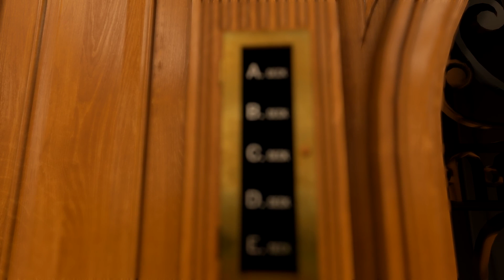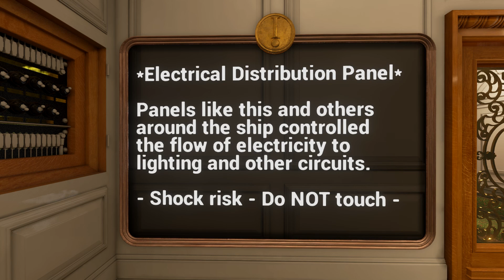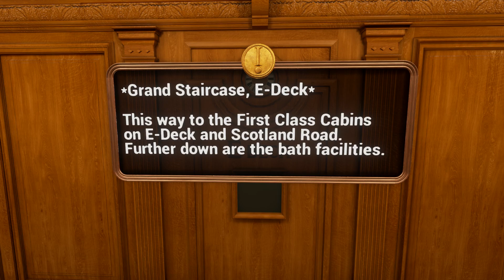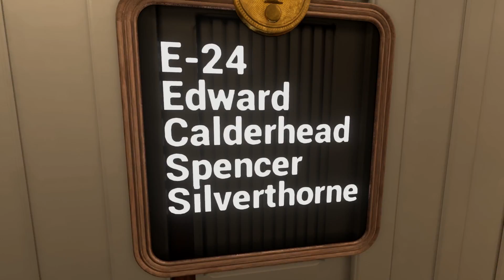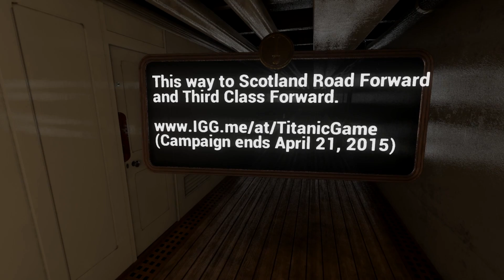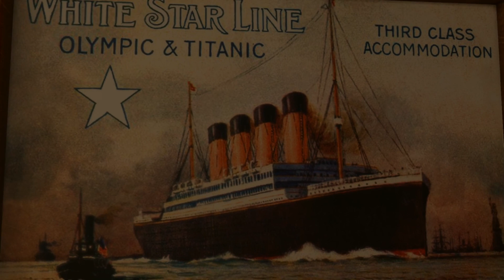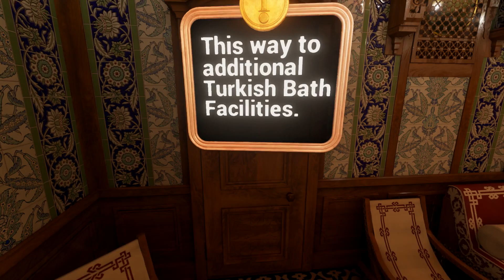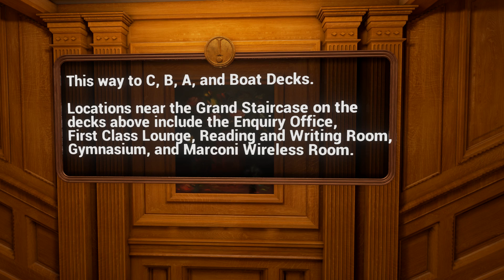Titanic: Honor and Glory (demo) - kratičká procházka po slavné lodi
Záběry ze hraní demoverze Titanic: Honor and Glory, společně s živým komentářem.